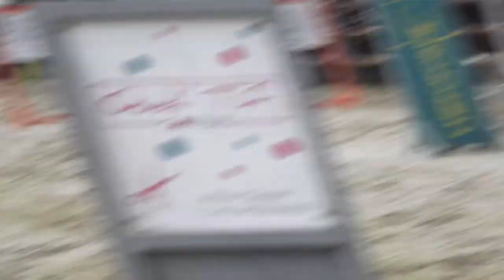MTB/XCO Cup 5 Melen - Soumagne 2020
Een mooi initiatief/alternatief een MTB
organiseren op Stal